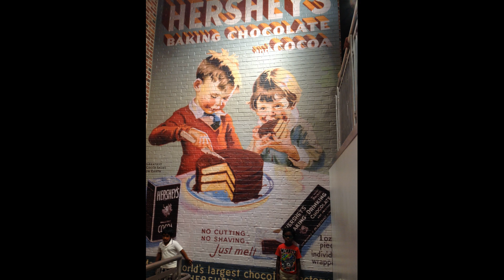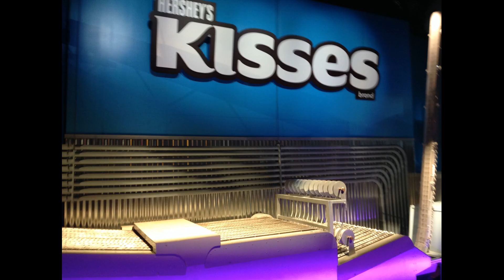Hershey Chocolate world | Pennsylvania